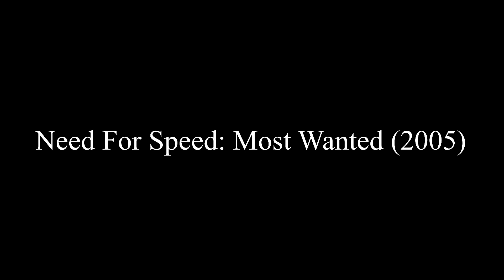Drag Races in 16 Different Racing Games! (2003-2024)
Hey guys welcome back to the channel and in todays video we will be going over the evolution of drag racing events in 16 different racing video games like need for speed, Forza horizon, Forza Motorsport, gran Turismo, the crew, csr racing, and many more!